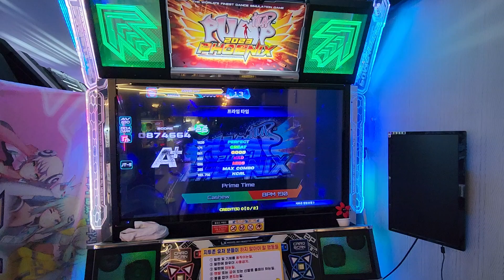Prime Time D26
Break off
874,664 A+
33 bad 96 miss
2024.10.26